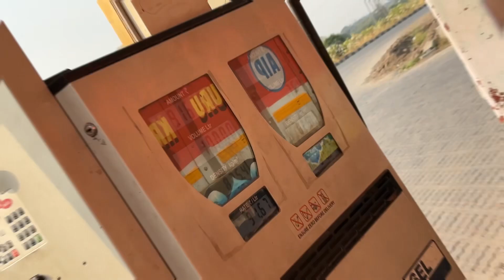Truck driver life / travelling lifestyle / way to Latur to manglore trip.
travel vlog
vlog
solo travel vlog
traveling vlog
traveling alone
traveling vlog in europe
airport vlog
europe travel vlog
traveling to Europa
korea vlog
travelling
solo travelling
travelling alone
travel vlog in seoul
italy vlog
paris vlog
spain travel vlog 2023
africa travel vlog
travel with me vlog
della vlogs
travelling alone in japan
trucks
fire truck
trucks for kids
truck
monster truck
dump truck
toy trucks
tow truck
garbage truck
monster trucks
twenty trucks
garbage trucks
monster trucks for kids
20 trucks
tow trucks
truck tunes
fire trucks
real trucks
blippi trucks
truck toys
water truck
trucks for children
fire trucks for kids
garbage truck song
bucket truck
pickup truck
rescue truck
construction trucks
big trucks
logging truck
dump trucks
truck songs
truck camping
truck house
truck camper
truck cabin
truck
truck life
truck driver day in the life
my life as a 23yr old truck driver
rookie trucking life
nomad life
alex truck driver
life in a truck
full time truck life
truck house life
truck camper life
truck driver life
variant trucking trucks
day 4 life in a truck
truck life new punjabi songs
truck life punjabi songs 2023
life in a truck day 4 zeemi
Driver travelling vlogs